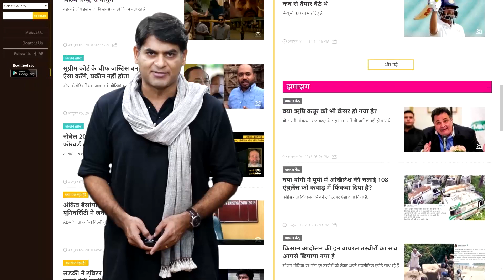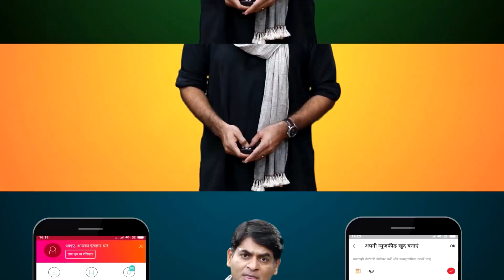Paytm Payments Bank पर RBI ने बड़ी कार्रवाई कर दी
The Reserve Bank of India (RBI) has banned the creation of new customers of Paytm Payments Bank. RBI said that this step has been taken on the apprehension of some worrying irregularities in Paytm Bank. Along with this, RBI has also ordered IT audit of Paytm Payments Bank.